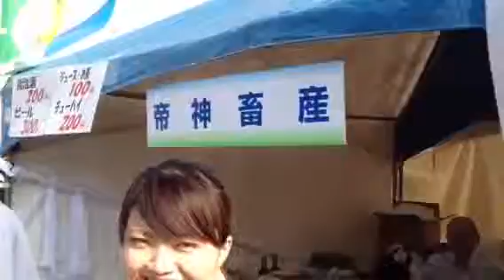Kobe Beef Festival Ninja Style.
The Kinki Ninja samples some genuine
Japanese Wagyu beef. Since the Kobe Beef was sold out he tries Kumamoto Beef and is quite satisfied. He also finds a friendly staff member who knows about Kobe Beef and answers some questions.